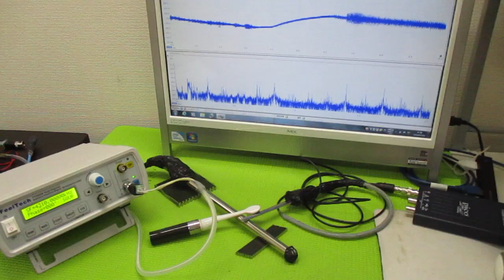超音波発振による相互作用を考慮した「超音波制御技術」 ultrasonic-labo